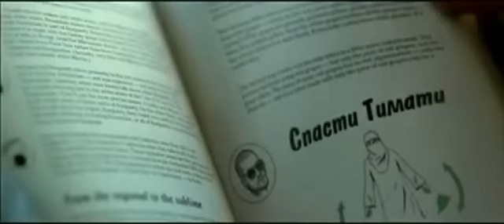Dj Smash feat. Shahzoda Mezdu nebom i zemloy.mkv